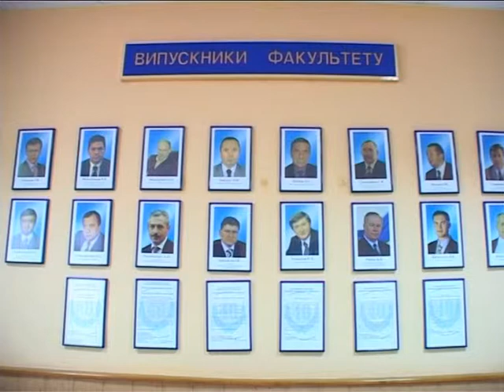Faculty of Economics